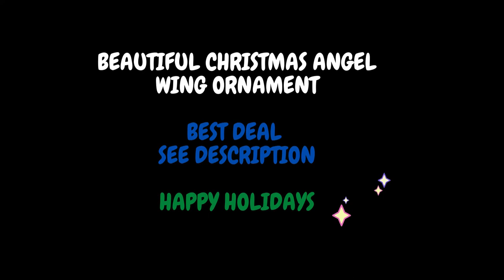BEAUTIFUL CHRISTMAS ANGEL WING ORNAMENT.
Christmas Ornaments Angel Wings - A Piece of My Heart is in Heaven Ornament for Christmas Tree - Double Sided Memorial Ornament for Loss of Loved One - Luxurious Silk Ribbon & Red Gift Bag